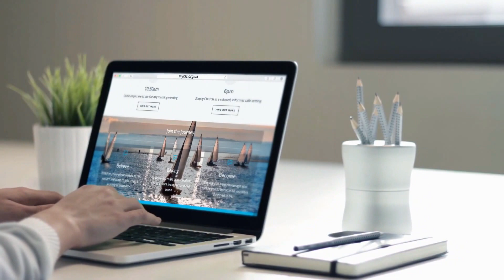myclc.org.uk - New Website Launch - Promo Video